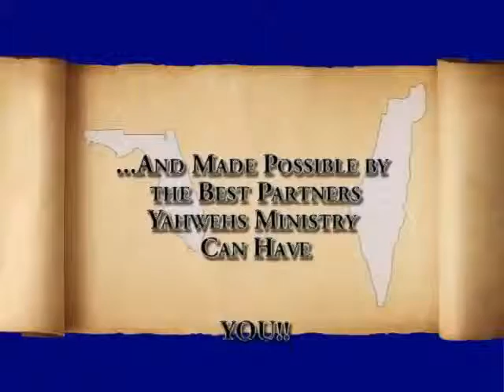Basar Echad Bites Part 11 of 11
The Word makes it clear that plural marriage was kosher for all believers of all times. This is a good introductory understanding of this key restoration issue.